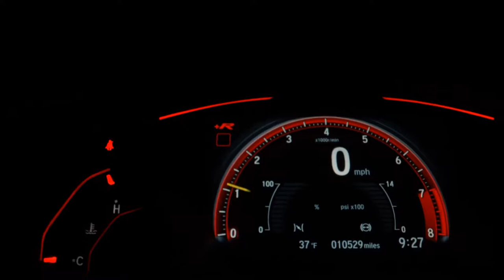MITSUBISHI PAJERO TR4 - 2013 - Franca/SP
Dados do Veículo
Veículo: MITSUBISHI / PAJERO TR4 2.0 4X2 16V 140CV
Ano: 2012/2013
Combustível: FLEX
Portas: 4 PORTAS
Câmbio: Automático
Cor: BRANCA
KM: 123.000

✅ Air Bag
✅ Alarme
✅ Ar Condicionado
✅ Ar Quente
✅ Bancos de Couro
✅ CD Player
✅ Desembaçador Traseiro
✅ Direção Hidráulica
✅ Rádio
✅ Retrovisores Elétricos
✅ Rodas de Liga Leve
✅ Travas Elétricas
✅ Vidros Elétricos
✅ Limpador Traseiro
✅ Trio Elétrico
✅ Entrada USB
✅ Bluetooth
✅ Som Original